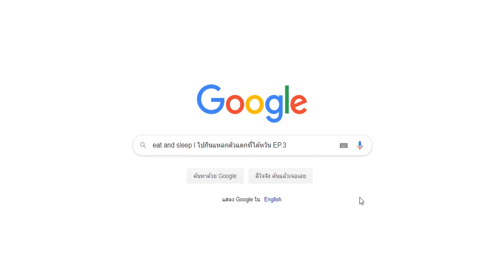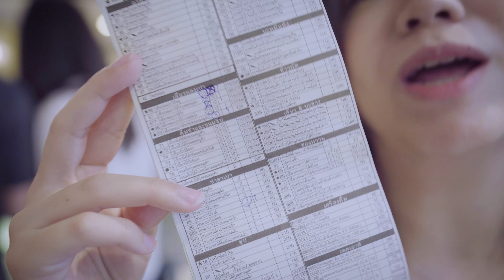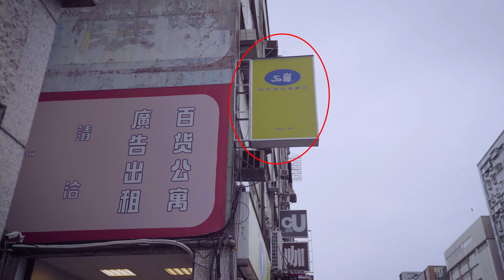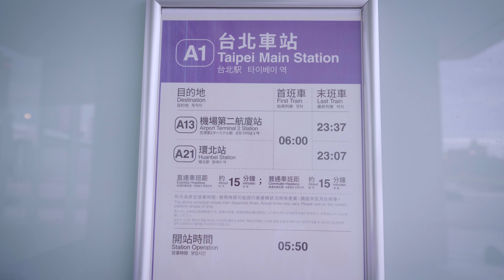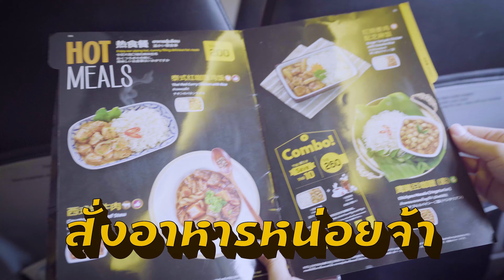ไต้หวัน | ตลาดปลา ตลาดกลางคืน กินไปทั่ว ไปกินแหลกตัวแตกที่ไต้หวัน EP.3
มาแล้วววจ้า กับคลิป ไปกินแหลกตัวแตกที่ไต้หวัน EP.3 ! อันนี้อีพีสุดท้ายของไต้หวันแล้วจ้า กินเยอะ สาระเยอะ ควรค่าแก่การดู 5555555

สำหรับอีพีนี้บอกเลยว่ารวบตึงเน้นๆ กินให้จุกกันไปเลย รวมทั้งหมด 3 วัน แหล่งที่ไปกินก็มี

Taipei Fish Market อันนี้ได้ลองกินทั้งข้างในและข้างนอกเลย แต่จะเป็นยังไงรอดู อ้อถ้าไปแล้วต้องกินขีสเค้กนะ คือดีมากกกก แต่ในคลิปรูปไม่เหมือนนะจ้ะ เป็นม้อคอัพ เพราะไม่ได้ถ่ายไว้ 5555

Taipei Main Station เป็นสถานีที่ใหญ่มากกก และงงมากแม่ 55555 คือมีหลายทางออกแบบสุดๆ แต่ไปเจอแหล่งที่ของกินเพียบ กินยาวไปๆ สิฮะ

Ningxia Night Market Streetfood ที่นี่ส่วนมากคล้ายๆ กัน แต่ก็จะมีของบางอย่างที่บางตลาดไม่มี ถ้าที่นี่แป้งแนะนำไก่ย่างเลย โคตรดี!

📍Taipei, Taiwan
ติดตามแป้งได้หลากหลายช่องทาง